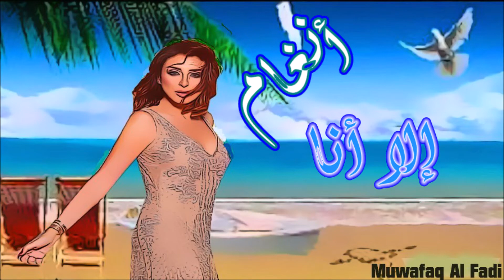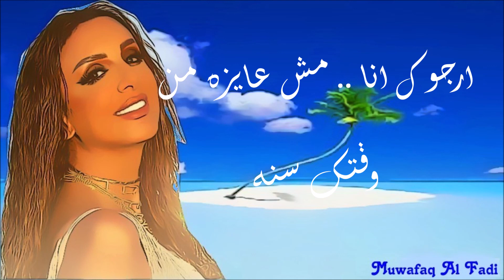انغام إلا أنا (( Muwafaq Al Fadi ))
الفنانه الرائعه ذات الصوت الجميل
المطربه انغام في اغنيه إلا انا
تصميم Muwafaq Al Fadi